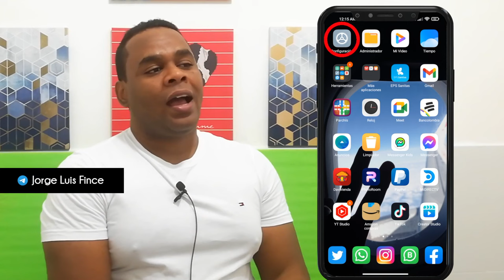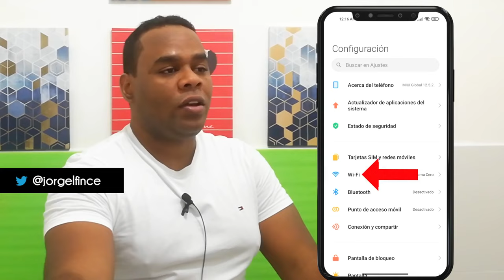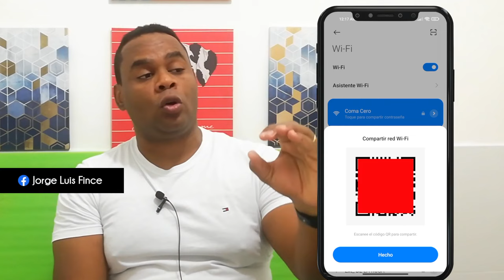COMO CONECTARSE A CUALQUIER RED WI-FI SIN INGRESAR CONTRASEÑA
Para asesorías personalizadas, sígueme y escríbeme un DM por Instagram / jorgelfince

Threads: jorgelfince
Kwai: jorgelfince